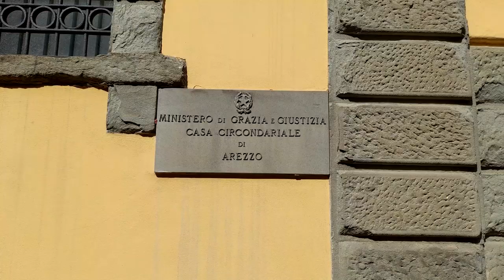Eutanasia. Radicali, la raccolta firme per il Referendum arriva nel carcere di San Benedetto